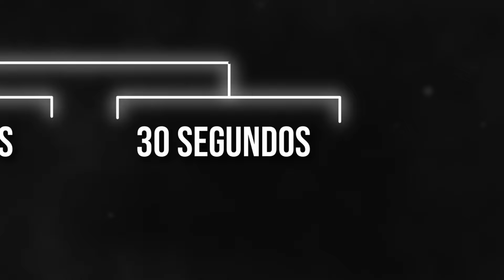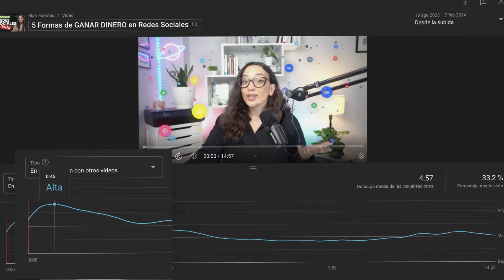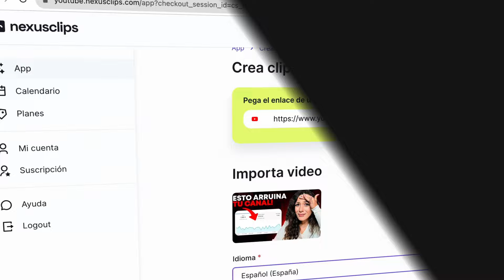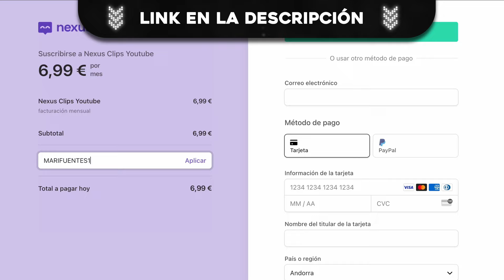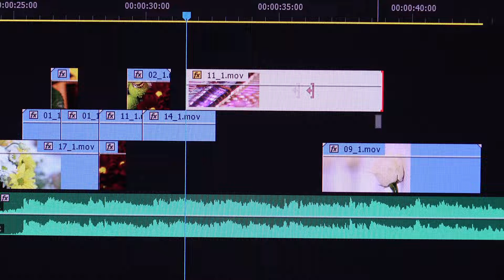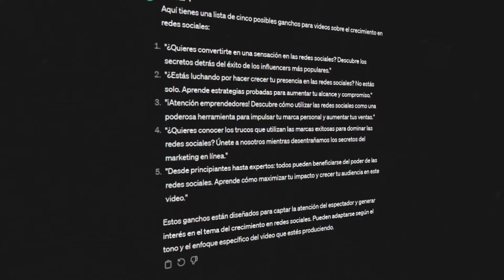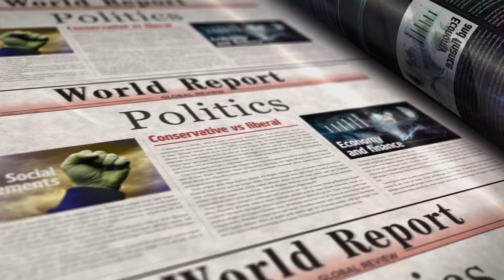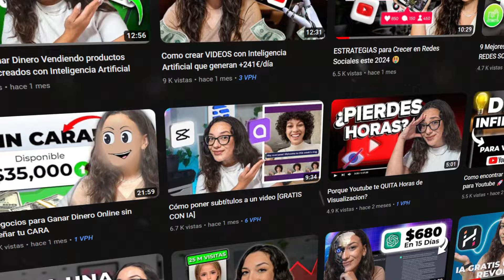Como hacer un Guion para Youtube - El Secreto de los Grandes CANALES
En este video podrás ver los mejores formatos de introducción para un video de youtube y también algunos consejos para mejorar la calidad de tus guiones. Mejorando los guiones de tu videos de youtube podrá conseguir muchas más visitas en tu canal.

Si te gustaría hacer videos mejores para crecer en youtube quédate hasta el final del video. También daré tips para aplicar el storytelling a tus videos :)

Muchísimas gracias por llegar hasta aquí y nos vemos en el próximo vídeo.

Nunca ha habido un mejor momento para comenzar a explotar al máximo tu canal de youtube y convertirlo en una fuente de ingresos sólida y rentable. Monetizar tu pasión por YouTube y ganar dinero mientras creces en la plataforma?

Con el creciente interés por ganar dinero online, crecer en YouTube y convertirte en un creador de éxito, mientras monetizas tus vídeos, cada vez es el sueño de más personas, ¿o no?

Un abrazo,
Mari Fuentes